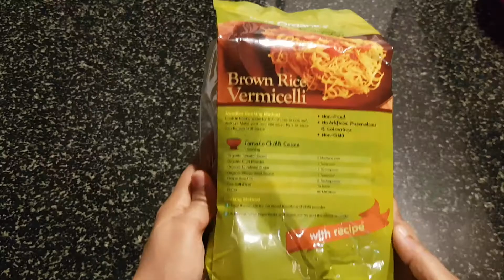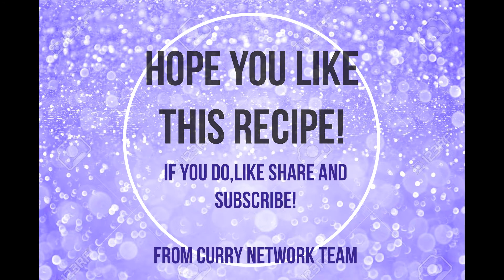Non Vege:Thai Style Rice Noodles @ Bihun Goreng ala Thai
Hello Curry Network viewers,
This recipe is for all Thai food lovers (including me,:) so,this recipe is made with all home ingredients without any store bought paste.Do give it a try and give your comments below.

Happy Cooking and Have fun trying.